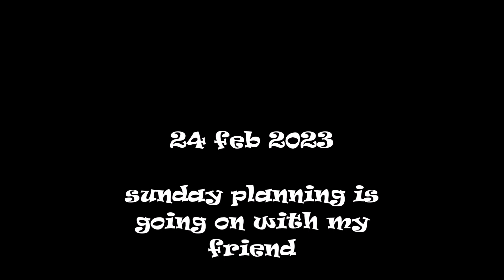sunday ma kuch khasss hone wala hai buddiesss ready hojao 😍😍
AD PRODUCTION VLOG  hindi
 vlogging
vlog

AD production vlog
ad production vlog viral